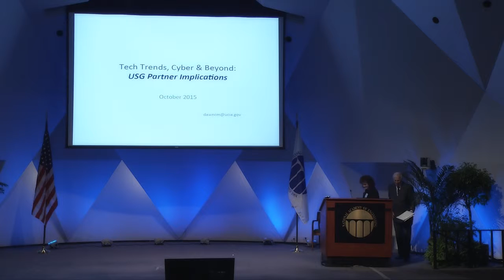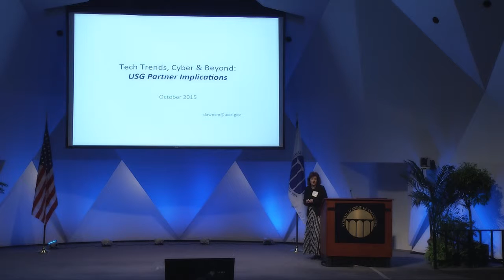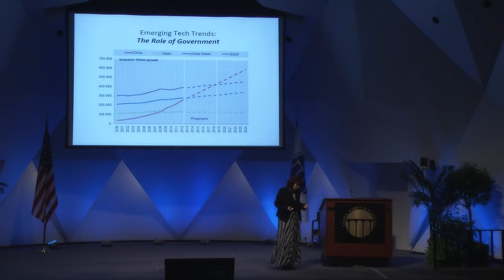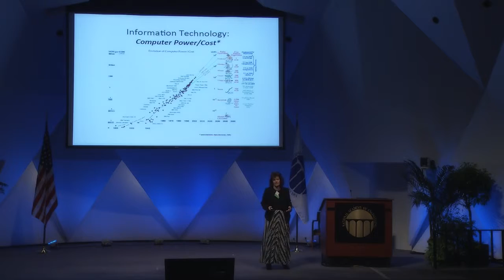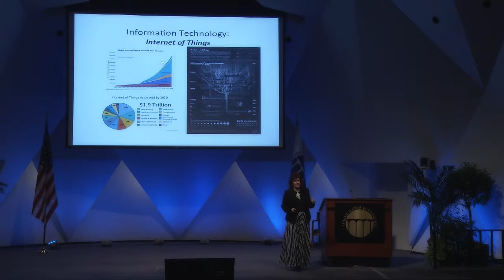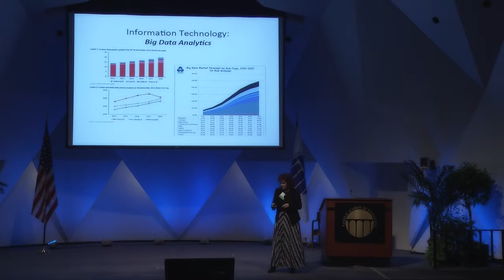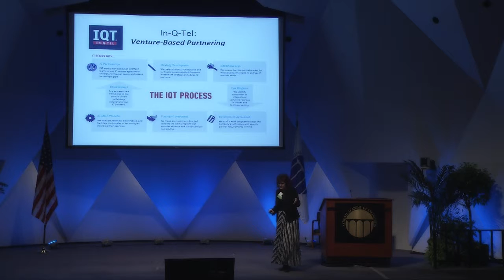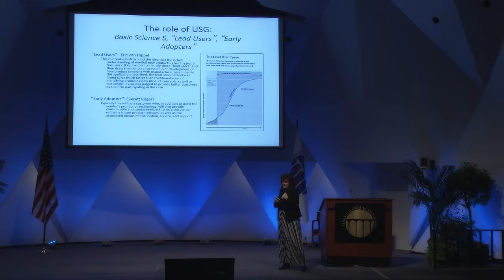Dawn C Meyerriecks, NAE Annual Meeting 2015 plenary speech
Dawn C. Meyerriecks
Deputy Director, Directorate of Science and Technology
Central Intelligence Agency
NAE Annual Meeting, 2015 plenary speaker